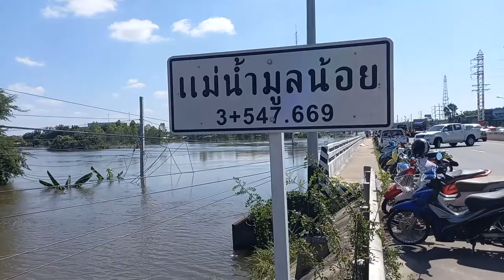แม่น้ำมูล ท่วมร้อยเปอร์เซ็นต์เต็มในรอบสี่สิบสี่ปีสุดๆละ น้ำท่วมอุบลอ่วม - E-San VLOG อีสานVLOG